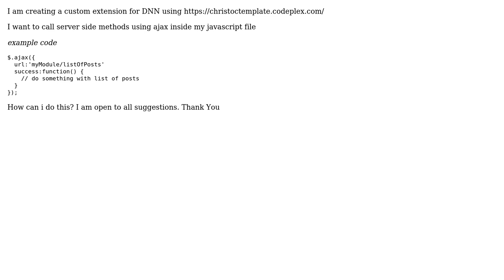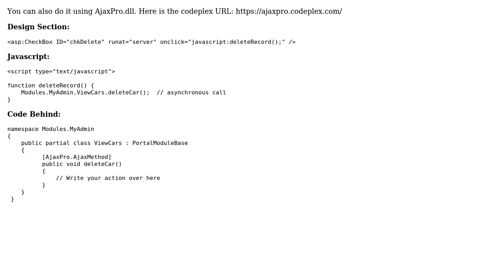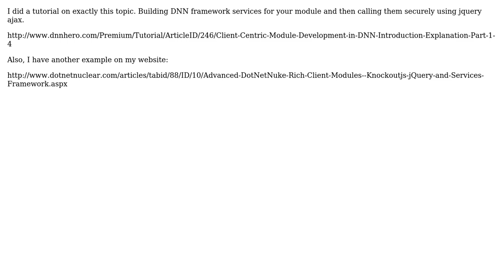Calling server side methods using ajax inside a custom extension (2 Solutions!!)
Calling server side methods using ajax inside a custom extension

With thanks & praise to God, and with thanks to the many people who have made this project possible! | Content (except music & images) licensed under CC BY-SA | Music | Images & others | With thanks to user Mustafa user Keval Gangani user Fix It Scotty and the Stack Exchange Network Trademarks are property of their respective owners. You are responsible for your own actions.